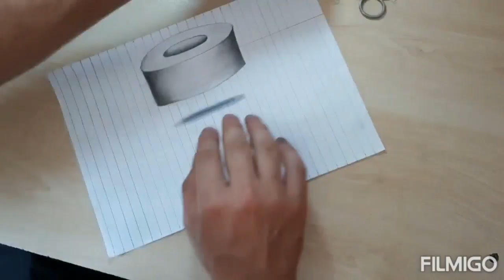3D çizimi(how to draw)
sunset painting#1sunsetpower line at sunset painting#2art for beginner#3easy art#1acrylic